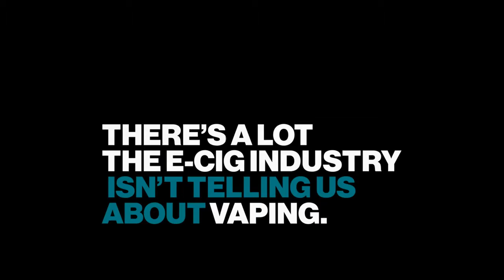Tobacco Free CA - Kids Aren’t Alright - Music Production & Supervision